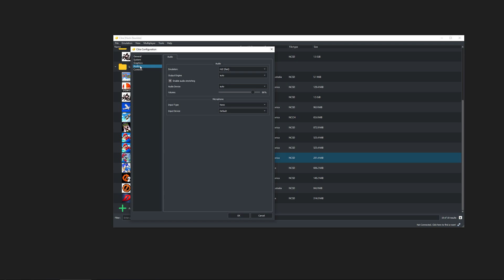3DS Mario Golf World Tour on PC CITRA (custom build) emulator HD gameplay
Performance test of Mario Golf: World Tour on the 3DS Citra emulator on Windows PC. This is a custom build of Citra that allows certain games to run at full speed and not freeze.

13:06 Settings used
Under the citra system settings, adjust your clock settings to what best fits your cpu. You may have to underclock more or less than mine for best results.
(also enable the first hack fix (hack Fix Bug 01) to fix the graphics in the intro and possibly other areas).

PC:
CPU: i7 4790k 4.5 GHZ
RAM: 16gb Ripjaws 2000MHZ CL10
GPU: GTX 1070ti
OS:  Windows 10 64-bit
video recorded using Shadowplay